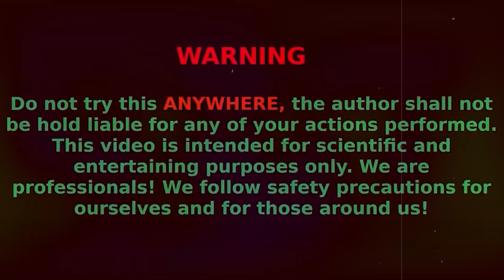Giant Pepsi, Mirinda, Coca Cola, Fanta, 7up, Mtn Dew, Sodas vs Mentos in the big underground!